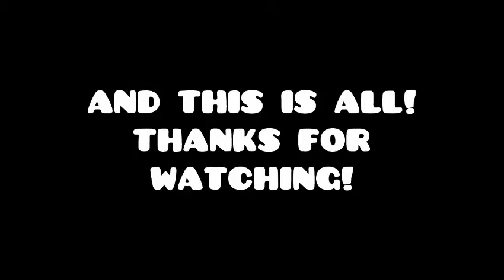Geometry Dash steam ALL ICONS AND FEATURES